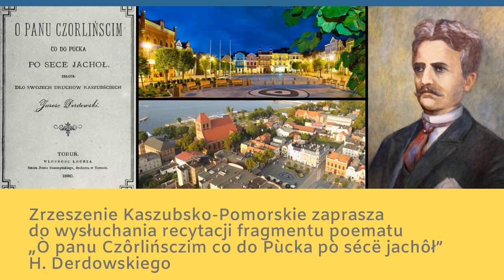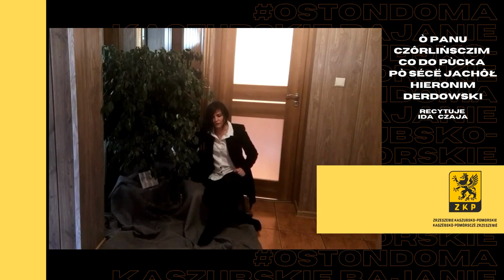Ò panu Czôrlińsczim co do Pùcka pò sécë jachôł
Zrzeszenie Kaszubsko-Pomorskie zaprasza do wysłuchaniafragmentu poematu "Ò panu Czôrlińsczim co do Pùcka pò sécë jachôł" H. Derdowskiego. Recytuje Ida Czaja, nauczycielka języka kaszubskiego w szkole podstawowej w Liniewie, Głodowie oraz Pomlewie.